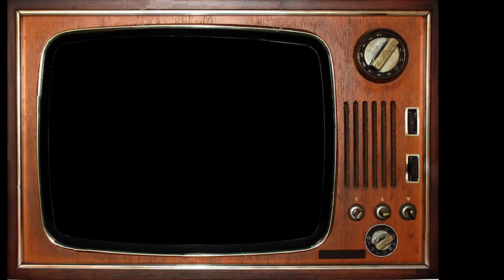La leçon de Provençal n°7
Par René Moucadel !!!